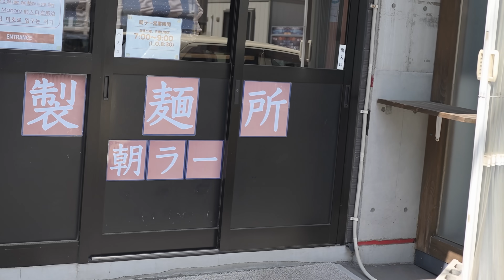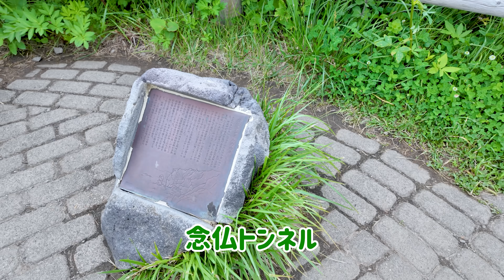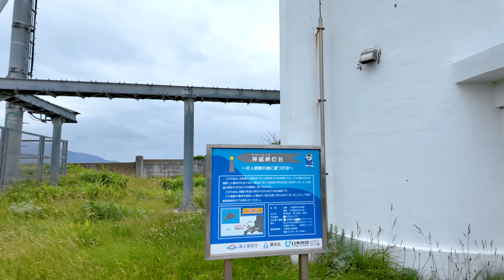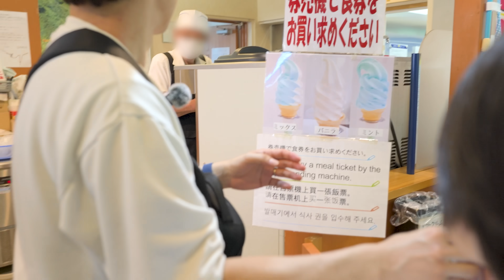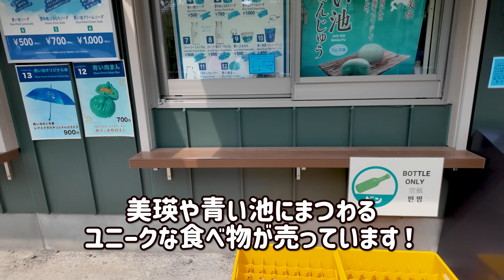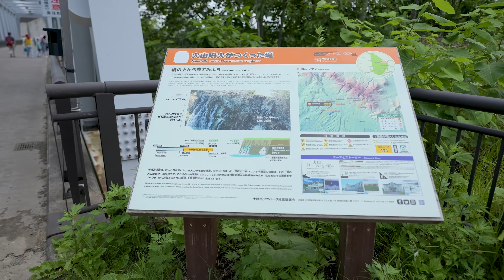【全てが絶景】移動に数時間…北海道の雄大さを感じる家族旅行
今回観光した場所
■小樽
自然派ラーメン処麻ほろ
■積丹
・神威岬
■富良野・美瑛地区
・青い池
・白ひげの滝
・唯我独尊（オムライスカレーのお店）

▼リビングのソファーや着用している服などは楽天ROOMにまとめています。

【動画の目次】
0:00 オープニング
0:53 北海道２日目の朝と朝ラーメン
3:10 神威岬
8:11 積丹ブルーのソフトクリーム
9:53 長距離移動
11:59 唯我独尊
14:48 民泊
17:24 青い池
22:01 白ひげの滝